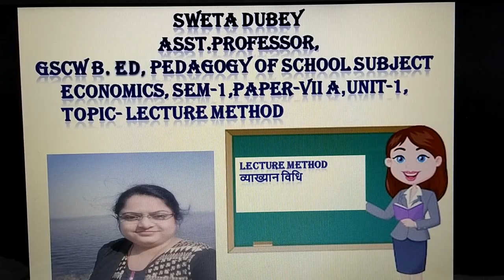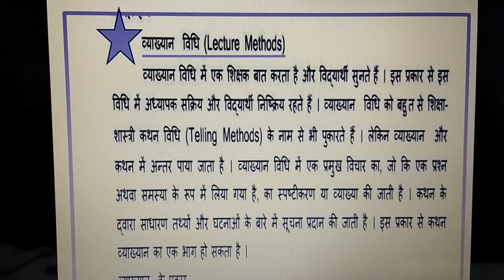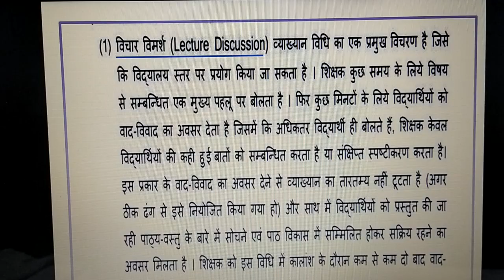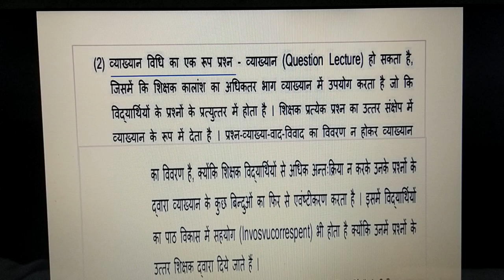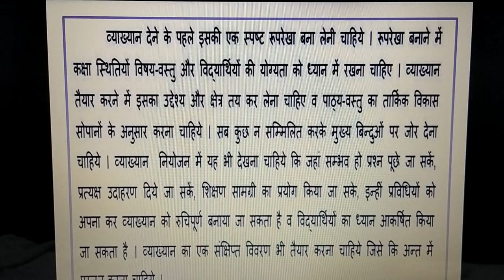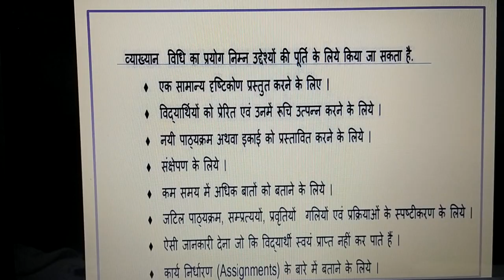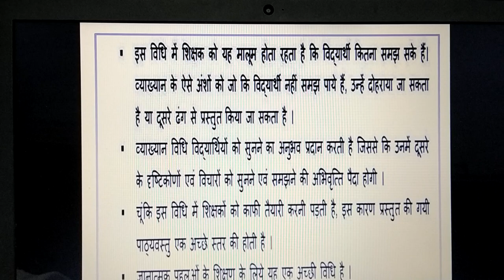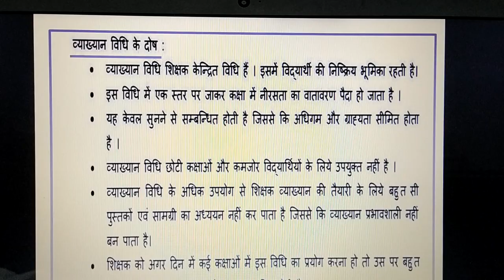Sweta Dubey, Asst.Professor,GSCW,JSR, B.Ed,Topic-lecture Method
Sweta Dubey, Asst.Professor,GSCW,JSR, B.Ed,Topic-lecture Method  ,Sem-2,Paper-VIIA,Unit-2